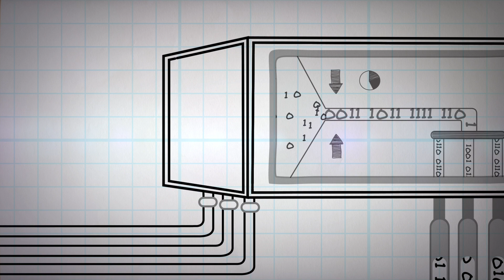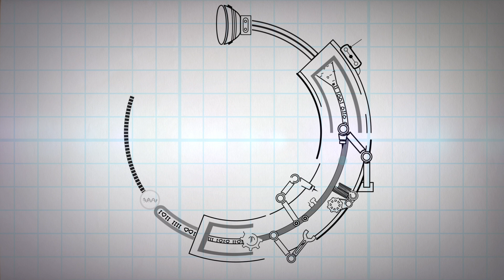De quelle façon le programme Logiciels de recherche de CANARIE accélère-t-il la découverte?